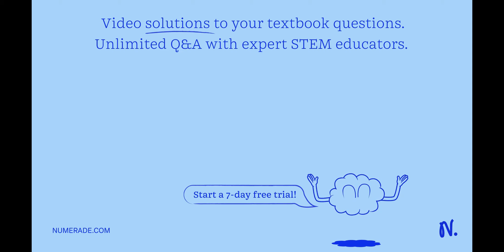What do plants use starch for? Building cell walls Building DNA Energy storage Building cell membra…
What do plants use starch for? Building cell walls Building DNA Energy storage Building cell membranes